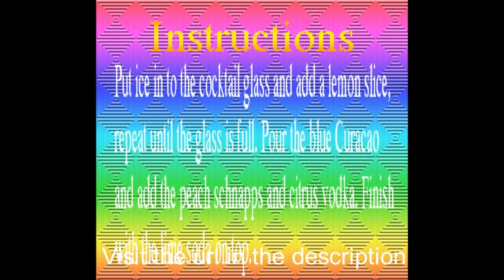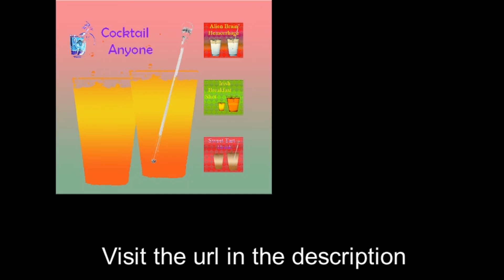Sex In The Driveway Drink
If you want to research more about the Sex in The Driveway Drink you can browse